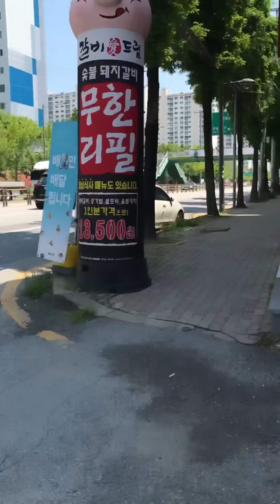Let’s walk|healthy life🥰| Gwangju south Korea